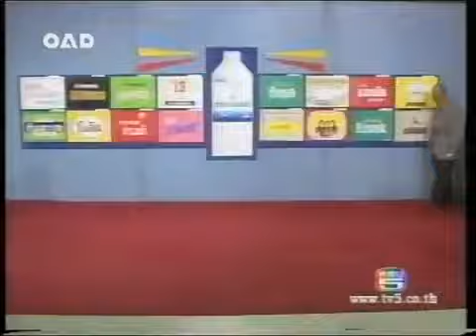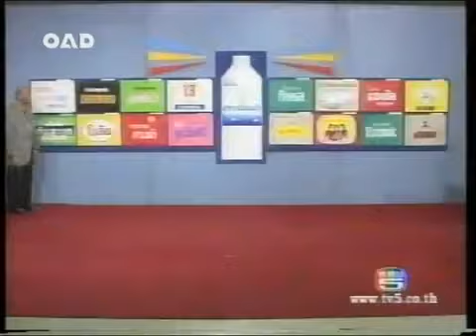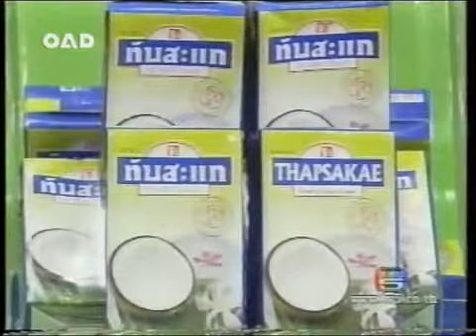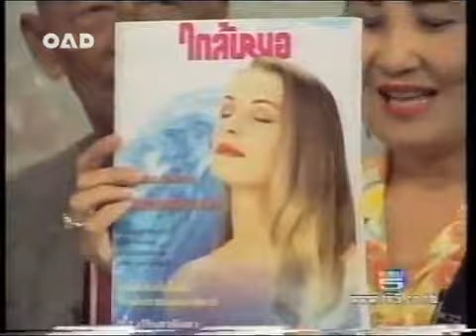แม่บ้านชิงทอง : นันทวัน เมฆใหญ่ / ท้วม ทรนง / เทิ่ง สติเฟื่อง / สีเทา